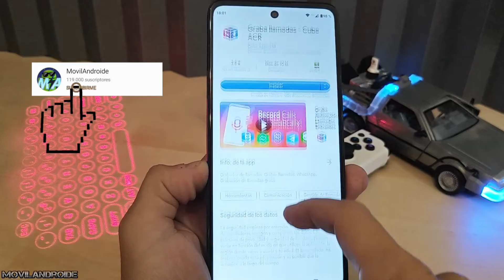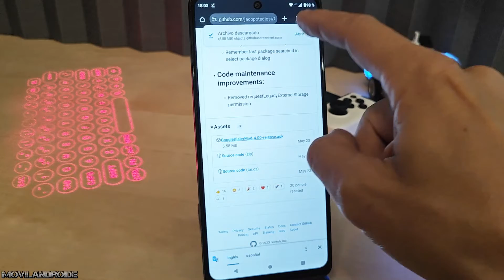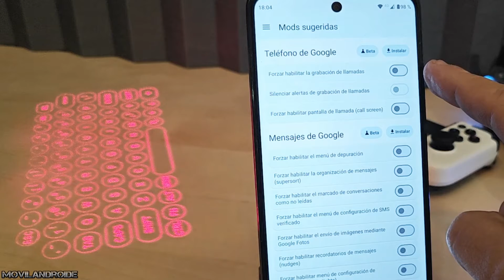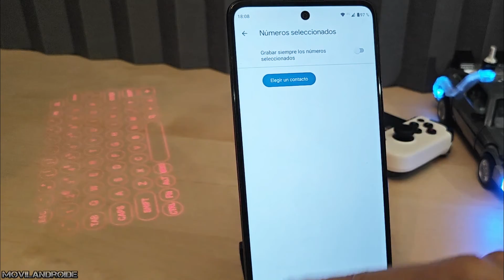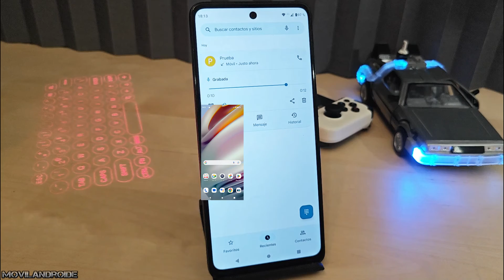He conseguido que la aplicación Teléfono de Google 📞 pueda Grabar Llamadas| ROOT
Como activar la grabación de llamadas usando la aplicación teléfono de Google que en algunos teléfonos no permite grabar llamadas. Consulta antes de realizar el tutorial si en tu país está permitido grabar llamadas.